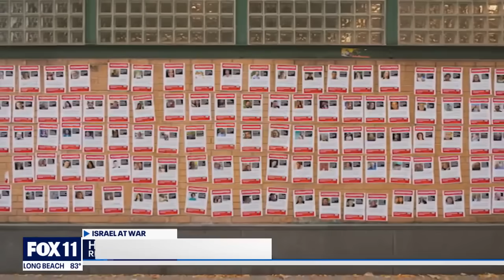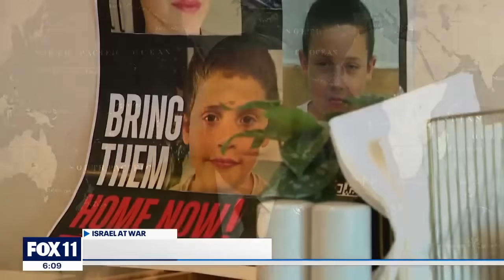Israel-Hamas deal delayed until Friday, here's what that means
Retired Marine Intelligence Officer Hal Kempfer shares his thoughts on the current agreement.